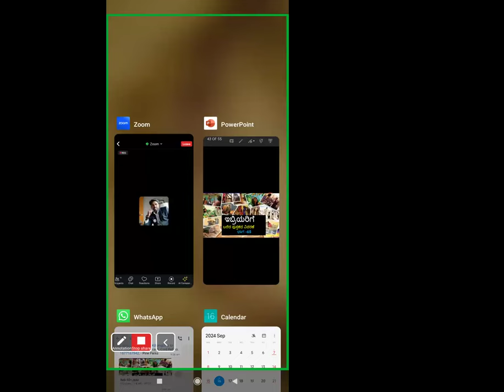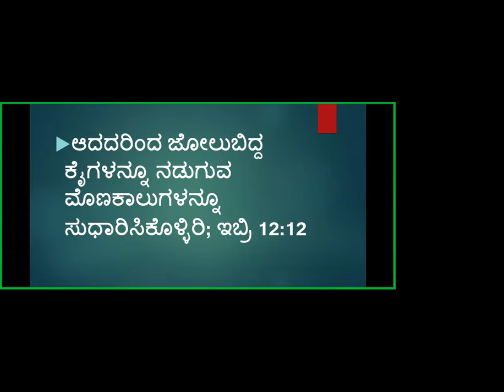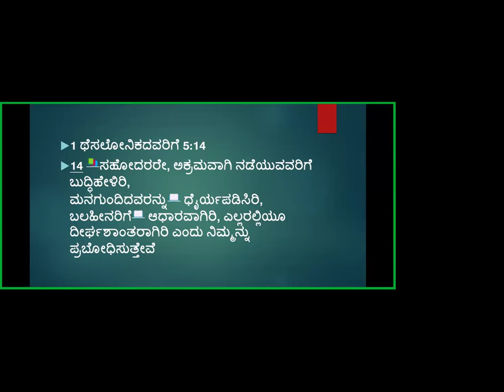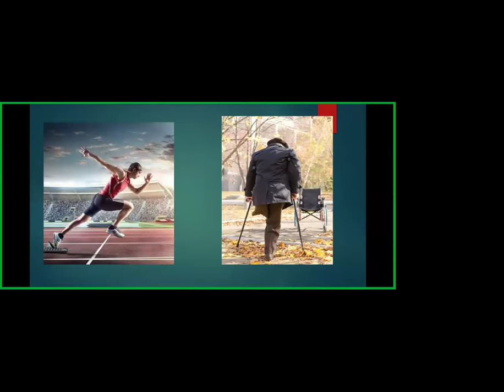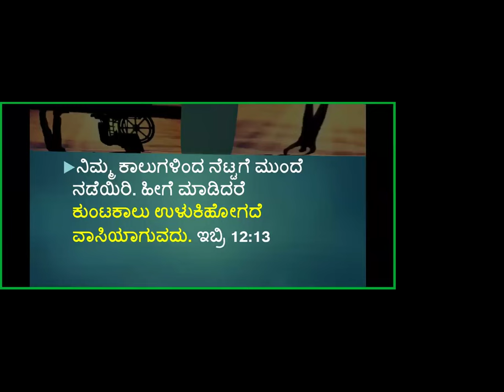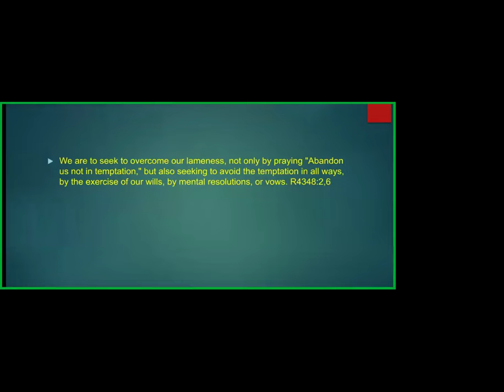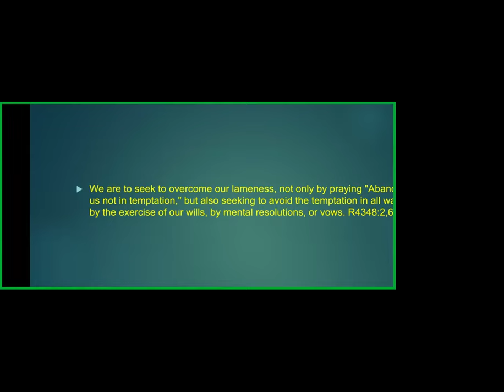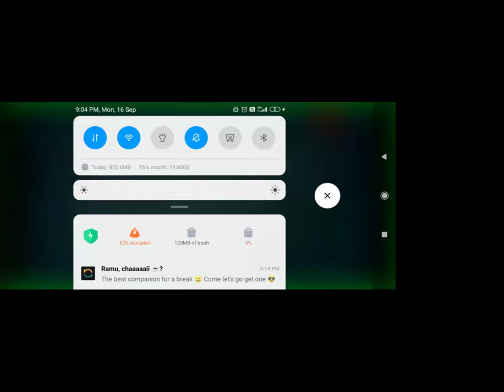Book of Hebrews Study -Part-65 - Free Kannada Bible Study -Br Raju- Jesus Loves Ministry-16/9/24